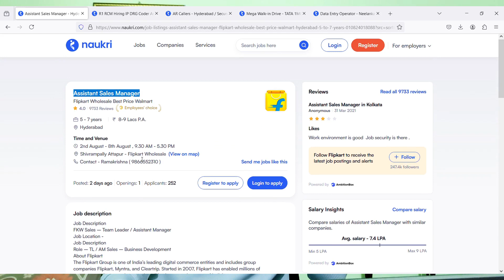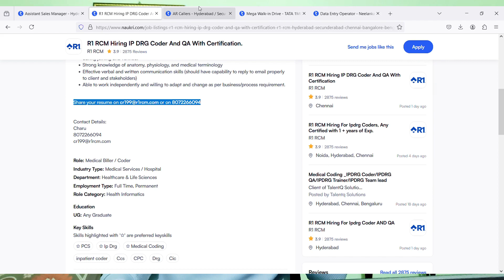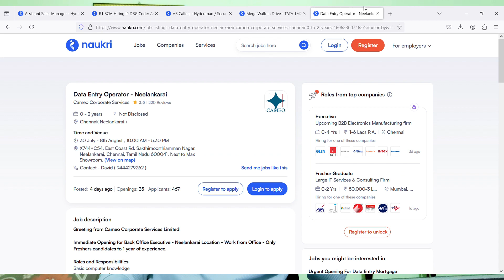Flipkart Mega Walkin Drive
Images & Jobs are taken from the following :
2.FLIPKART
3.Naukri.com